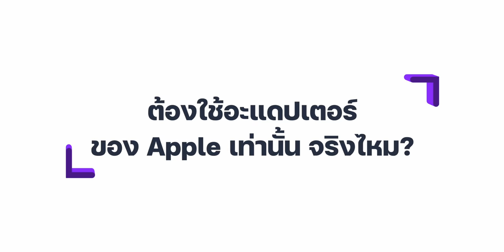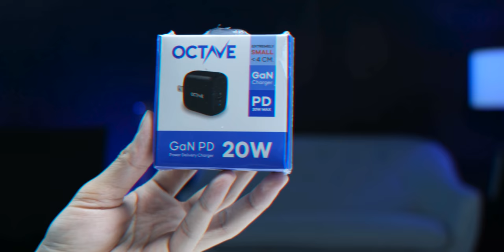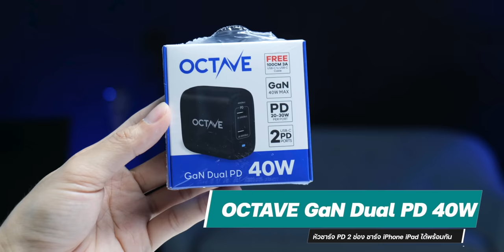[iMoD] iPhone 12 หัวชาร์จเดิมสายเดิมใช้ได้ไหม? ทำไมควรใช้สาย USB-C to Lightning แบบใหม่ดีกว่ายังไง?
iPhone 12 หัวชาร์จเดิมสายเดิมใช้งานได้ไหม แล้วทำไมควรใช้สาย USB-C to Lightning แบบใหม่ ดีกว่ายังไง?  สรุปข้อมูลที่ต้องการเกี่ยวกับสายและหัวชาร์จที่ควรรู้
00:00 - เกริ่นนำ
00:22 - iPhone 12 หัวชาร์จเดิมสายเดิมใช้งานได้ไหม
01:45 - USB-C to Lightning ดีกว่าสายชาร์จรุ่นเก่ายังไง?
02:54 - USB-C to Lightning ต้องซื้อจาก Apple อย่างเดียวใช่ไหม?
04:03 - ถ้าไม่มีหัวชาร์จเร็วเราจะเลือกซื้อยังไง เลือกอะไรดี?
05:14 - ต้องใช้อะแดปเตอร์ของ Apple เท่านั้น จริงไหม?
07:04 - ใช้อะแดปเตอร์กำลังไฟสูงกว่า 20W ได้ไหม?
09:39 - ส่งท้าย

- หัวชาร์จไอโฟน 12 Octave GaN PD เล็ก เบา แรง 20W เริ่มต้น 390 บาท